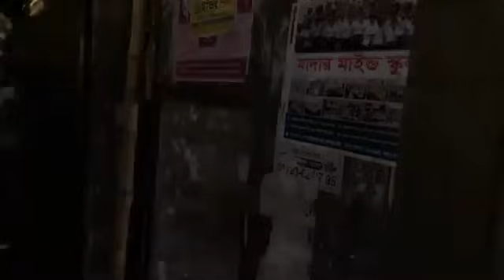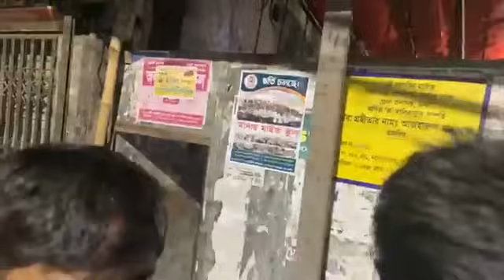র‍্যাবের ঘিরে রাখা বাড়িতে যা পাওয়া গেল | RAB Operation | Kalbela News